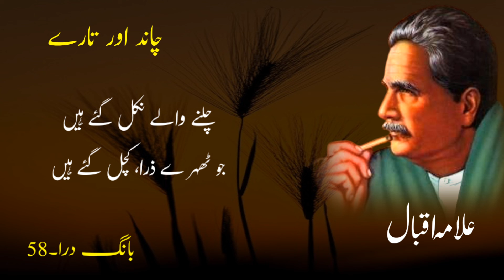Allama iqbal || چانداورتارے || The Moon And Stars || Bang e dara:58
Allama iqbal || چانداورتارے || The Moon And Stars || Bang e dara:58 || Naveed Choudhary Voice